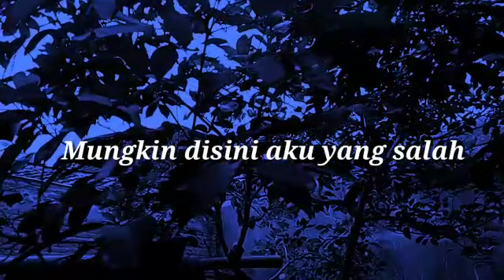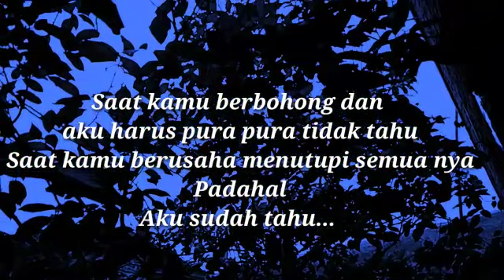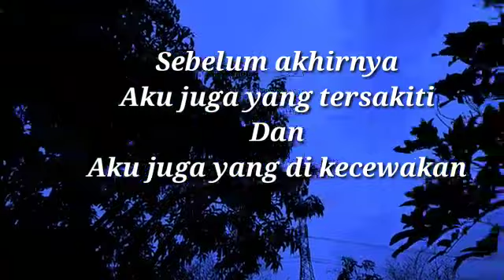Musikalisasi puisi - Cerita tentang Aku,Kamu, dan Dia.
Hanya untuk penghilang rasa penat
Dan bersenang senang
Jangan lupa